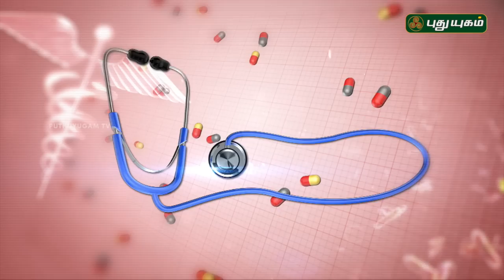Common Skin Problems and Solutions | Doctor On Call | 30/01/2019 | PuthuyugamTV